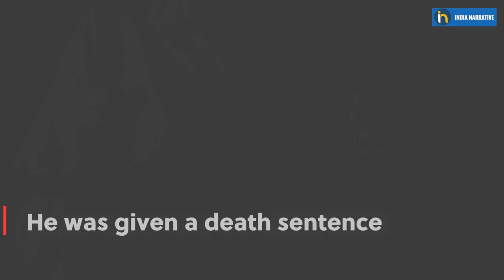Sikh Patriot Sohan Singh Bhakna | His Revolutionaries Activities Gave Sleepless Night To Britishers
Baba Sohan Singh Bhakana was a Sikh patriot & freedom fighter whose revolutionaries' activities gave sleepless nights to the Britishers. He formed Ghadar Party to overthrow British rule in India. He always fought for equality and others' rights. When Baba Singh was in the USA, he formed an organisation to fight discrimination against Indians.